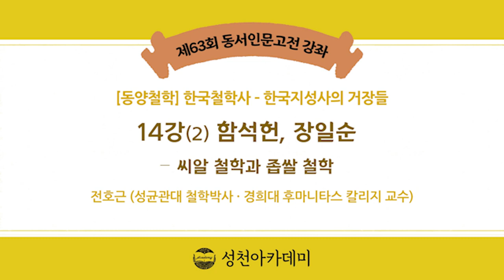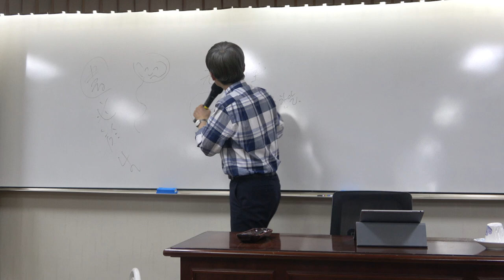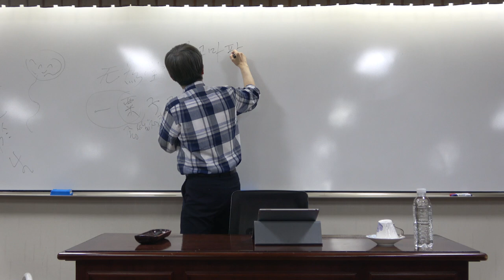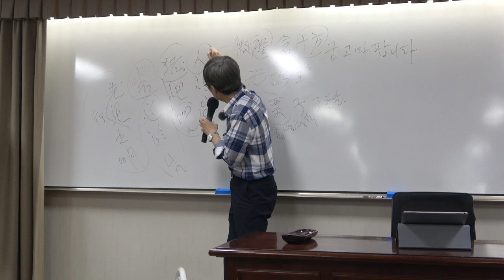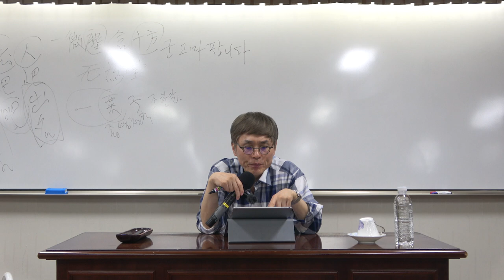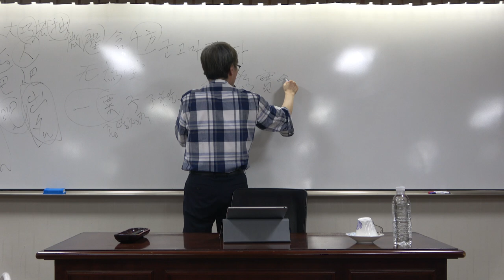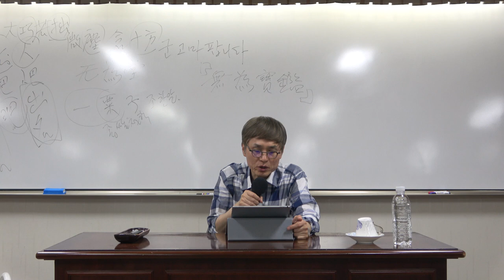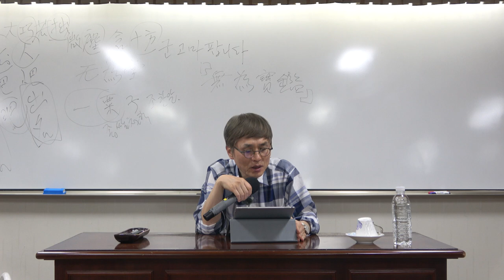한국철학사 14강(2) : 함석헌, 장일순 – 씨알 철학과 좁쌀 철학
*  14강(2)의 주요 내용 : 함석헌, 장일순 – 씨알 철학과 좁쌀 철학

*핵심어 : 함석헌, 씨ᄋᆞᆯ, 씨알 철학, 장일순, 좁쌀 철학, 백교백성 불여일졸 (百巧百成 不如一拙)